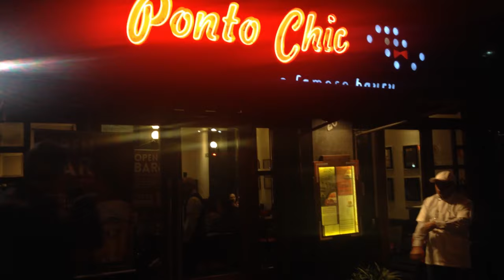Paulo Rezzutti - A História do Bauru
Dizem os paulistas que foi no Ponto Chic que nasceu o Bauru. André e Adelino se juntaram com o historiador Paulo Rezzutti para investigar essa história. Confere aí.

Ponto Chic
Praça Oswaldo Cruz
Paraíso, São Paulo - SP

APOIADORES:
AlanaBoop Beulke
Ana Paula Schantz
André Mendonça
Fernanda Copatti
Guilherme Donato
Henrique Montenegro
Julia Baierle Soares
Julio Gerchman
Lizbeth Kossmann
Lucile Da Rosa Pereira
Luísa Speggiorin
Marilia Bk
Matheus Jaeger
Thiana Pereira